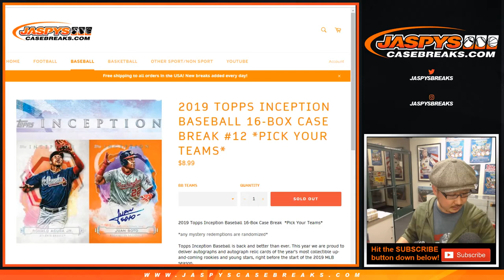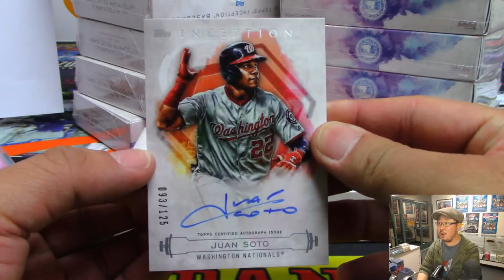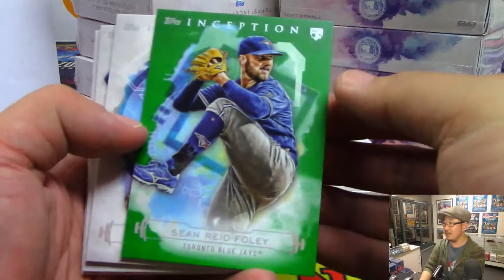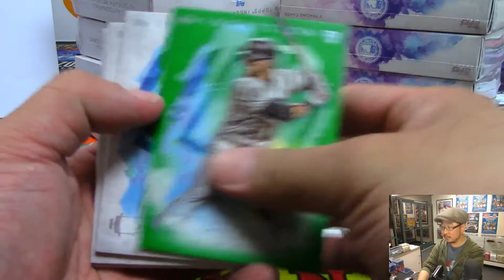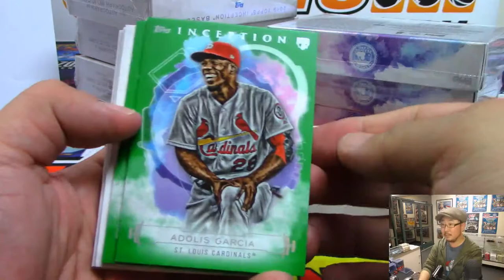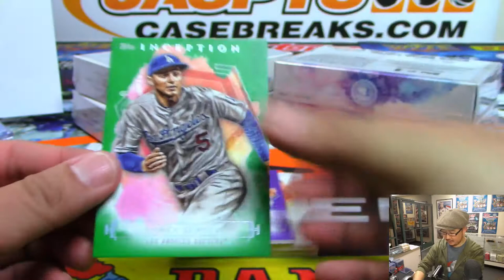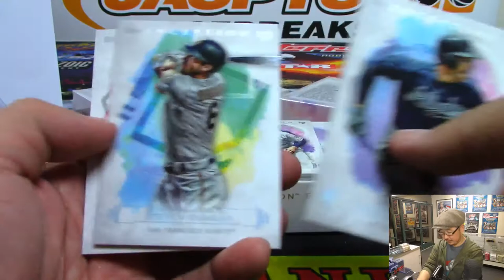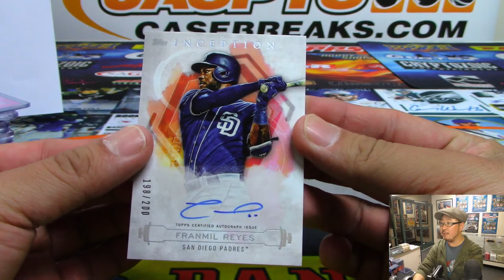Tu, 04/02/19 || 16Box PYT #12 || 2019 Topps INCEPTION Baseball (MLB)